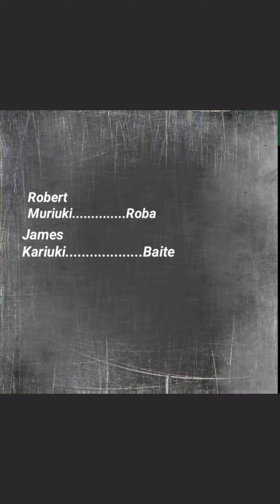Hushuka Episode 1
Watch the Next Episode 2 Next Week

Beginning English Language
 Our Programme Starts  where the Father Starts Crying While Moving Outside his House with Pain and Sympathy he Looks at the Baby With Sympathy as He Has No Choice But to Accept What Will Happen He Throws The Baby Outside a Garbage Pit The Baby Start Crying.Then Suddenly a Street Boy Comes Out of Nowhere While Collecting Garbage He Finds the Baby Runs With the Baby to His House

End of Part / Episode 1

Mwanzo Lugha ya Kiswahili
Kipindi Chetu Kinaanza Ambapo Baba ananza kwa Kulia akitoka Nje kwa Huruma na Machozi Ana Angalia Mtoto kwa Huruma
Lakini Hana Budi ila Kukubali kitakachotokea Anatupa Mtoto kwa Biwi la Taka Taka Mtoto anaanza Kulia .Ghafla bin Vuu Chokora anatokea Pasipo julikana  Anamuona Mtoto kwa Taka Taka anamchukua na Kukimbia kwake

Mwisho wa Muonyesho wa Kwanza

Tafadhali Bonyeza Amafinya Hicho Button